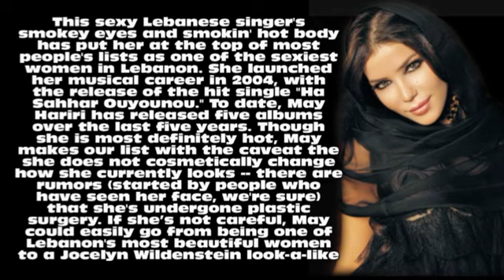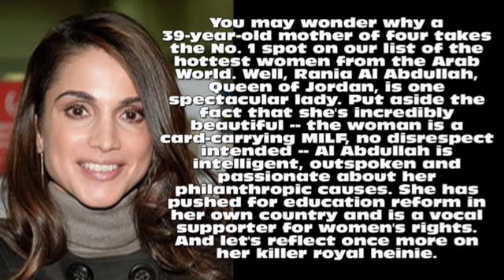Hottest Women From The Arab World